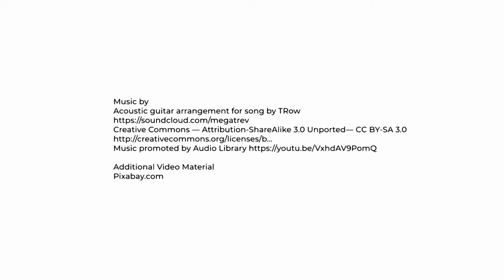SHIVA YOGA & ACROYOGA FESTIVAL 2020!!!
# Shiva Yoga Festival # Just FLY with US, A New way to start a new year. 6 days - 5 nights, amazing house on Sunny seaside, very Quiet Area. AcroYoga, Power Yoga, fire & guitars singing, Detox Yoga, Thai Massage, cooking workshop, paella making, meditation, dancing ... 690€ for reservations made before October 31st. Price after October 31st 950€ - (Save your date and make your reservation) 4 Yoga & AcroYoga Teachers - Optional activities: Scuba Diving, Kayak, ... Just